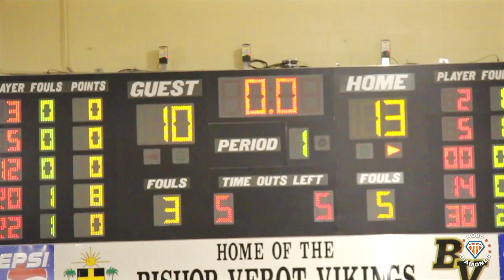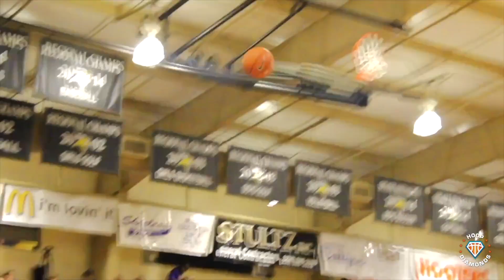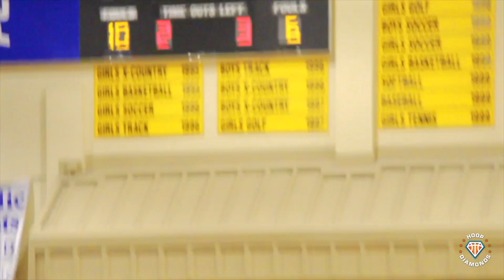Ben Simmons Was DISRESPECTFUL In High School!!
Believe it or not, Ben Simmons used to actually enjoy playing basketball once upon a time. Back in High School he was an absolute force, which he showcased in this game against St Francis who was led by Malik Beasley (Milwaukee Bucks) and Kobi Simmons.

HoopDiamonds is a grassroots & high school basketball content creation platform based out of South Florida, dedicated to bringing you the best and highest quality basketball video content on the internet. Powered by @Playmaker.